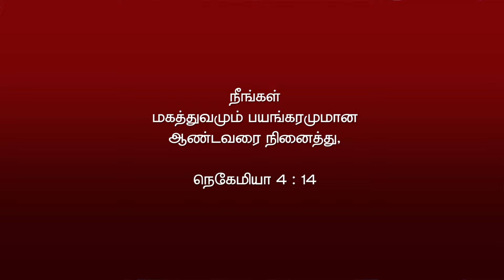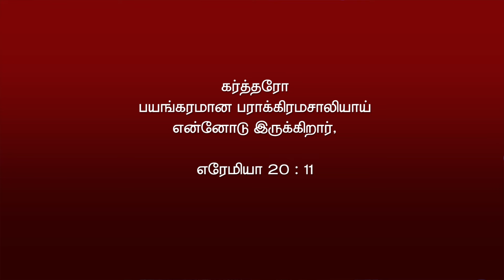அன்பரின் நேரம் || Elizabath Rajkumar || 11.02.2024